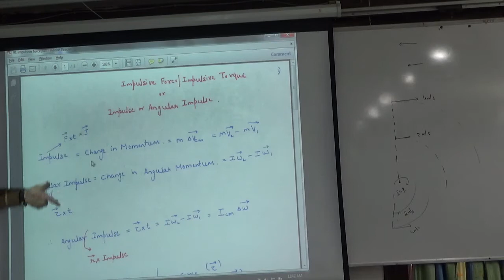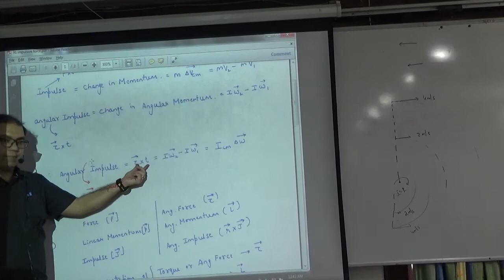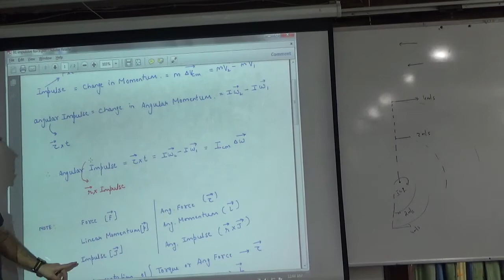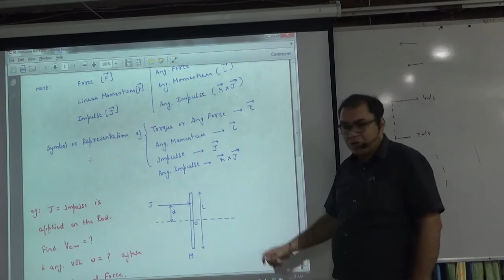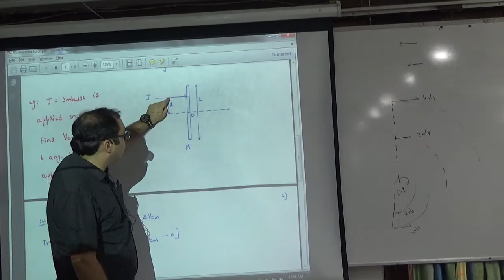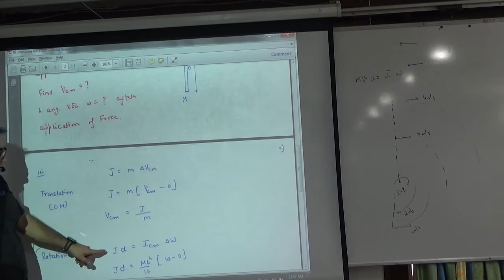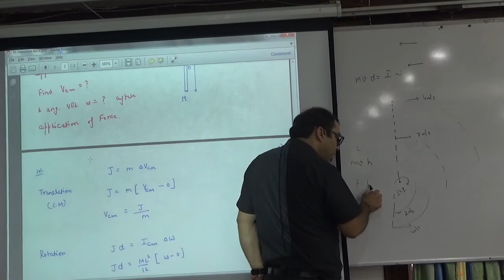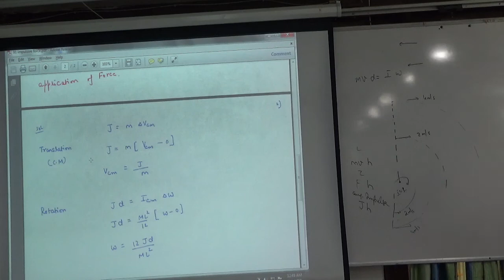Impulsive Force and torque